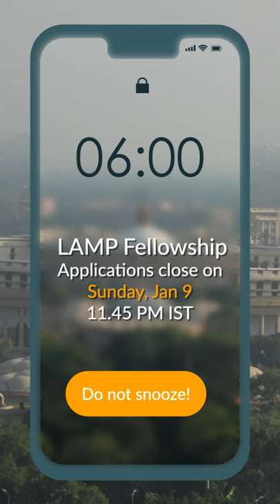LAMP Application 2022-23: Apply before the deadline